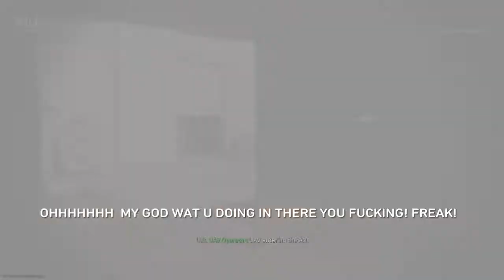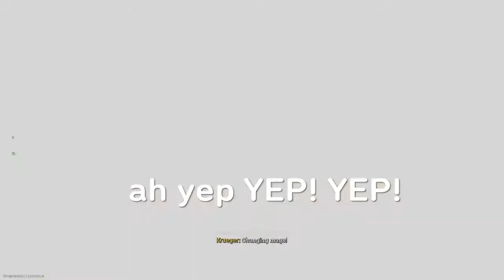This Is Modern Warfare..........